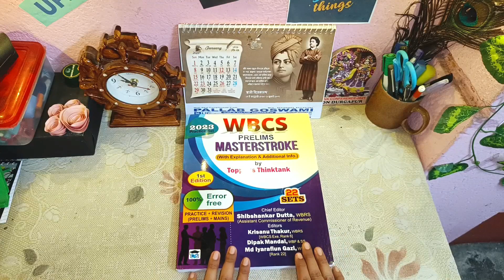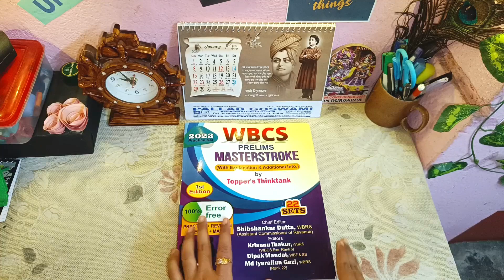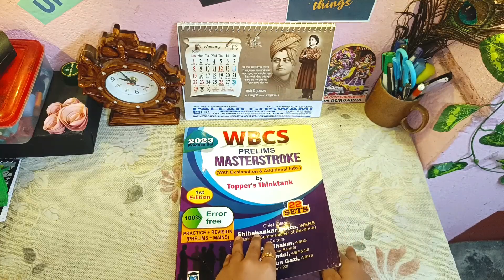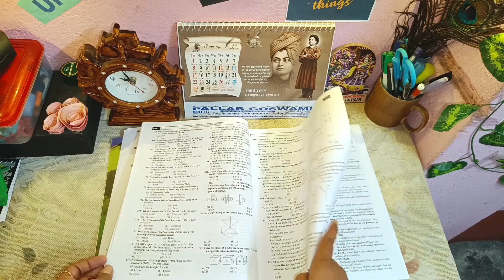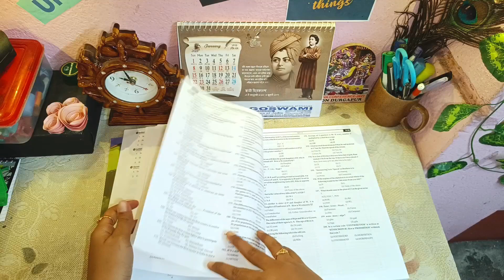Best WBCS Practice Set Book 2023📚/WBCS Practice Set Book 2023/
Best WBCS Practice Set Book 2023📚/WBCS Practice Set Book 2023/ ‎@enrichyourpreparation